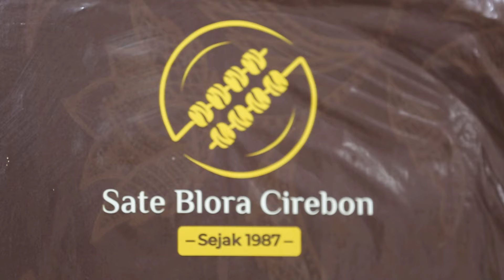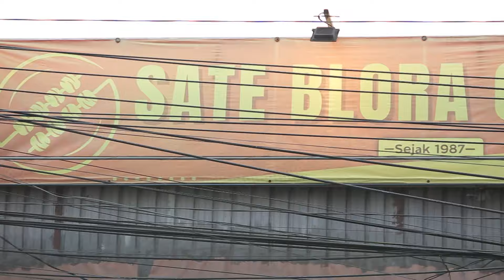Sate Kambing & Tongseng Legend! Penuh Banget Piringnya Sama Daging Kambing! - NYARI MAKAN